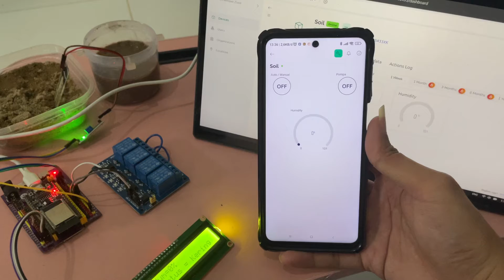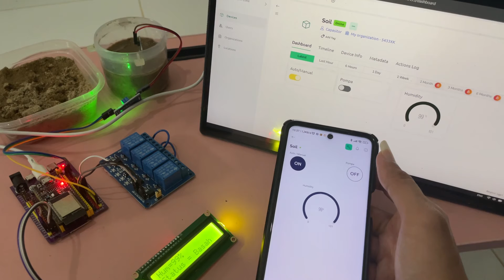Jasa Coding Program ESP32 dengan menggunakan Soil Moisture Kelembaban Tanah dengan Blynk dan LCD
Di Youtube Channel Capasitor Tech Kali ini Membuat Video Jasa Pembuatan Program ESP32 dengan menggunakan Soil Moisture Kelembaban Tanah dengan Blynk dan LCD

Bagi Teman - teman yang ingin support channel ini bisa berdonasi melalui link berikut